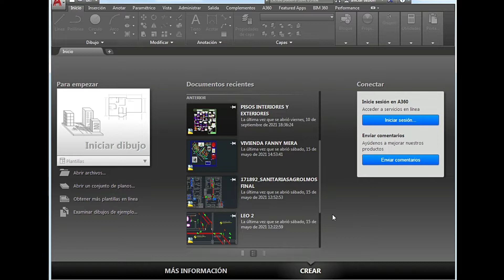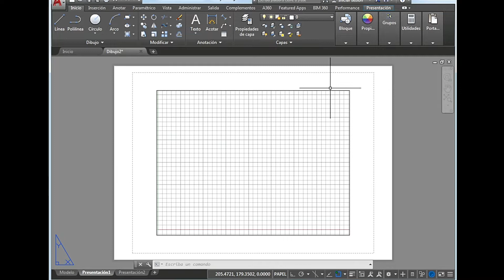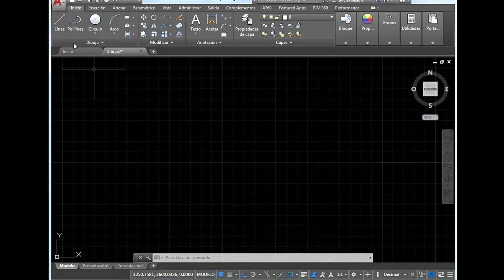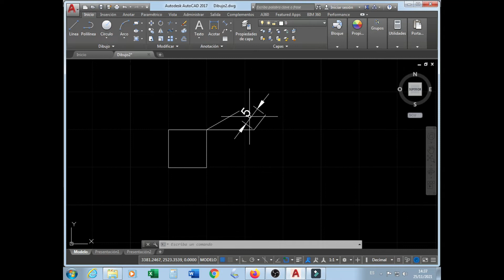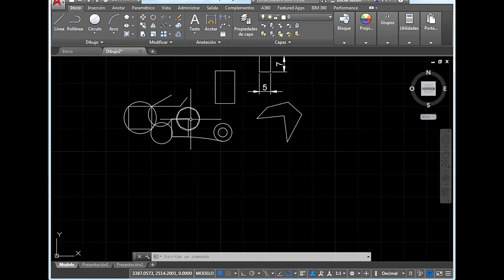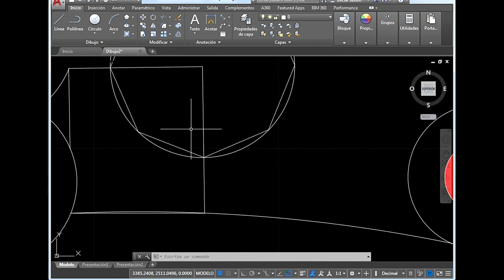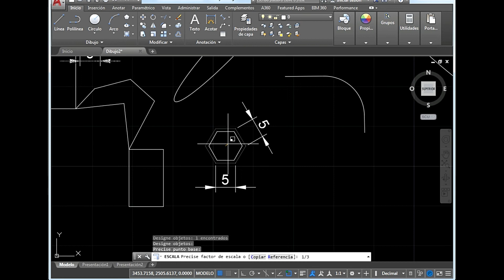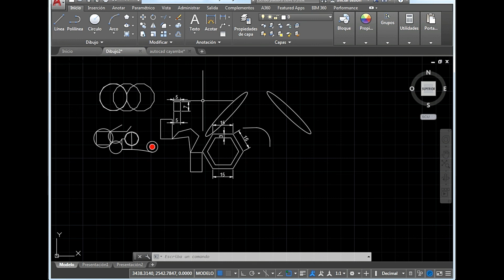Curso de autocad para principiantes 1 de 3 desde cero paso a paso todas las versiones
Curso de autocad para principiantes parte 1 de 3 todas las versiones autocad #2021
LINK DE DESCARGA DE PRUEBA O EDUCATIVA
LINEA DE TIEMPO EN EL VIDEO
00:00 ENTORNO  CONFIGURACIÒN
22:43 COMANDOS DE DIBUJO
50:59 COMANDOS MODIFICAR

El software de diseño AutoCAD permite la creación y edición profesional de geometría 2D y modelos 3D con sólidos, superficies y objetos. Es uno de los softwares más reconocidos internacionalmente debido a la gran variedad de posibilidades de edición que se pueden encontrar. Por esta razón es un programa muy utilizado por arquitectos, ingenieros y diseñadores industriales, entre otros. En la actualidad, el software es desarrollado y comercializado por la compañía Autodesk, líder en diseño 3D, ingeniería y software de entretenimiento. Fundada en 1982, la multinacional Autodesk se dedica a la distribución de softwares para las industrias de manufacturas, construcción y medios, entre otros.El programa apareció el mismo año que surgió Autodesk, con una versión inicial que únicamente contaba con un plano editable y una serie de características limitadas. A pesar de su sencillez, en su momento fue una auténtica revolución que tenía la intención de sustituir el dibujo tradicional a mano por uno digital. El nombre de AutoCAD hace referencia a la empresa (Autodesk) y CAD al diseño asistido por computadora, de las siglas en inglés Computer Aided Design. En su inició no se pensó como un software de diseño 3D, sino que únicamente se dedicaba al modelado en dos dimensiones. Tras el desarrollo de las funciones 3D, veamos cuáles son las características de AutoCAD.
Características generales del softwareEl software AutoCAD está disponible tanto para MAC como para Windows, y entre las interfaces de programación que admite encontramos: ActiveX Automation, VBA, AutoLISP, Visual LISP, ObjectARX y .NET. Sin embargo, el tipo de interfaz que se vaya a utilizar dependerá de las necesidades de la aplicación y de la experiencia que tenga el usuario en programación. En la web de Autodesk podemos ver que el software AutoCAD ofrece multitud de opciones diferentes según el tipo de usuario que lo vaya a utilizar. De esta manera, encontramos un conjunto de herramientas especializadas como por ejemplo AutoCAD Map 3D, que incorpora funciones topográficas para gestionar la información; AutoCAD Plant 3D, que facilita el diseño 3D de plantas; o AutoCAD Architecture, ideal para el sector de la arquitectura.Dentro del software, encontramos cuatro tipos de modelados 3D. El primero es el modelado de estructura inalámbrica, una estructura tridimensional que sirve para mercar las referencias geométricas al inicio del diseño. El modelado de sólidos ayuda establecer lo parámetros de masa y funciones de sección. El de superficie proporciona un control preciso de las curvas para manipular las superficies minuciosamente. Por último, el modelado de mallas permite funciones de plegado, suavizado y escultura de formas y objetos 3D libres.
Autodesk también da la opción de adquirir una versión educativa gratis durante 3 años, la cual se puede utilizar en un máximo de dos dispositivos personales y está dirigida principalmente a estudiantes. Además, las versiones principales permiten a todos los usuarios adquirir un periodo de prueba gratis durante 30 días con el que descubrir todas sus funcionalidades.